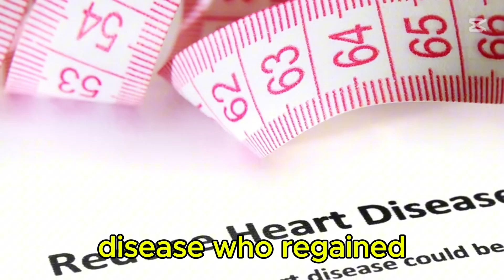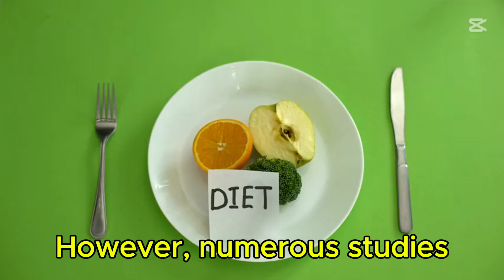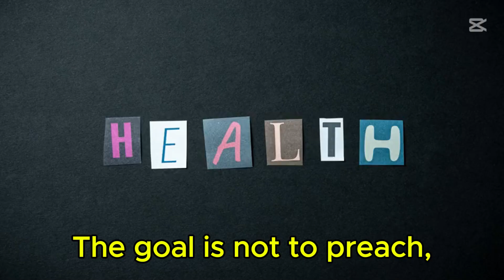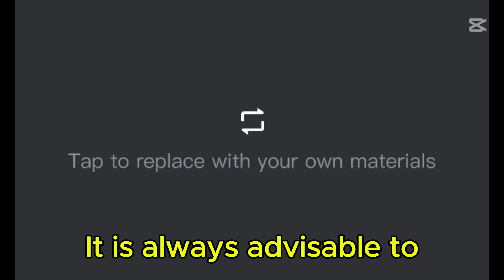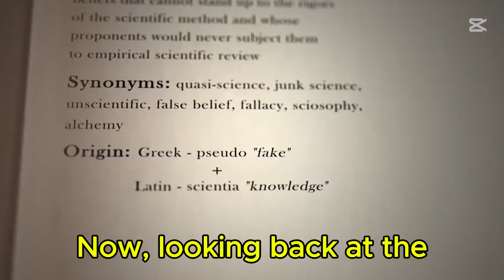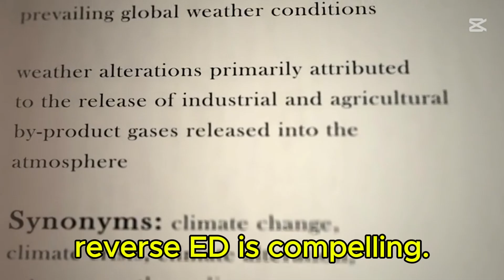Eat This For A Rock Hard Penis If You're Over 50!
Can changing your diet really make a difference in improving erectile dysfunction? New scientific findings suggest that it might! In this video, Dr. Stefan Buntrock, a board-certified urologist and expert in sexual health, shares a groundbreaking case of a 52-year-old man who regained his potency just by switching to a whole-food, plant-based diet. This is the first-ever scientific evidence linking a plant-based diet to the reversal of erectile dysfunction, presented at the 2024 Congress of the American Society for Preventive Cardiology.

But it doesn't stop there! Dr. Buntrock digs deeper into recent studies showing that a healthy plant-based diet can significantly reduce the risk of ED. With findings from large-scale studies like NHANES and the Health Professionals Follow-Up Study, you’ll learn how switching to a plant-based lifestyle can boost your sexual health and overall well-being.

If you’ve been wondering how your diet impacts your sex life, this video will open your eyes to the powerful effects of food choices on erectile function. From green leafy vegetables to eliminating meat and dairy, discover what you can eat to improve your potency and enjoy better health.

Key Topics Covered:

Plant-based diet and its effects on erectile dysfunction (ED)
Real-life case study of ED reversal through diet changes
Scientific research supporting the benefits of plant-based eating
How green leafy vegetables and other foods can boost nitric oxide levels
What you can eat to improve sexual health and overall vitality